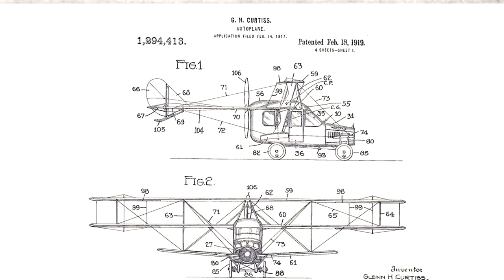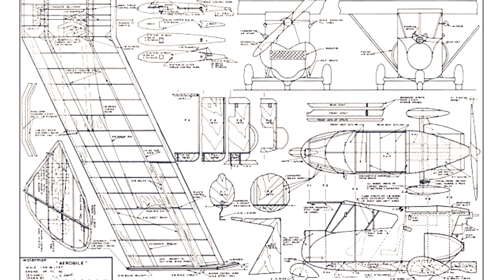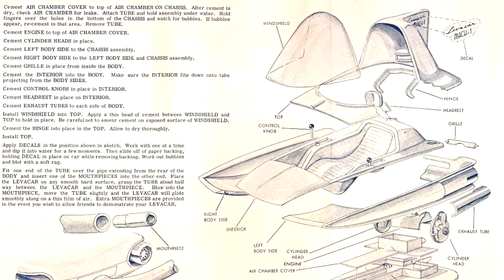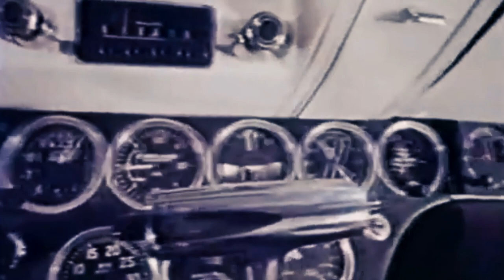12 Most Incredible Flying Cars you won’t Believe they actually built.